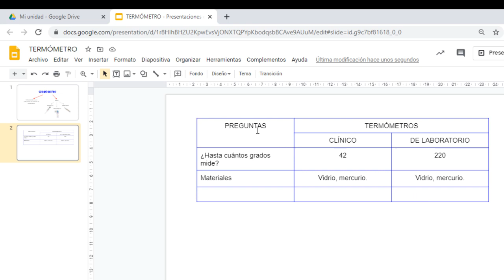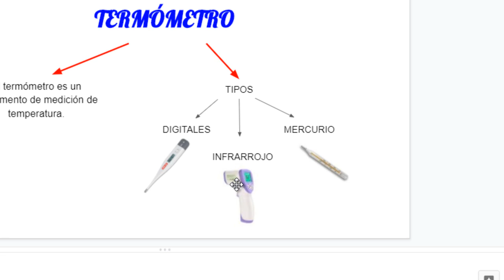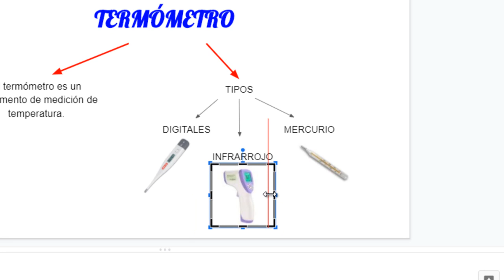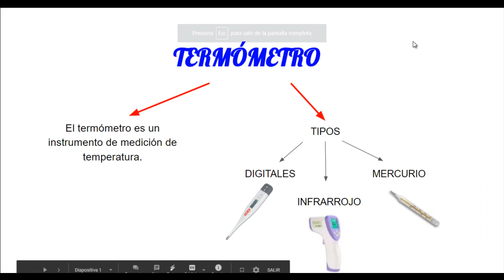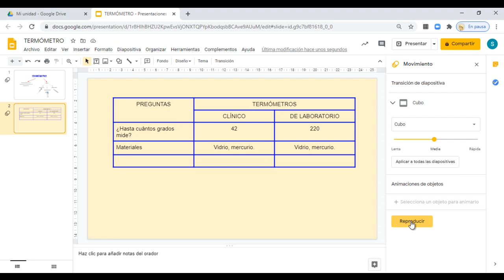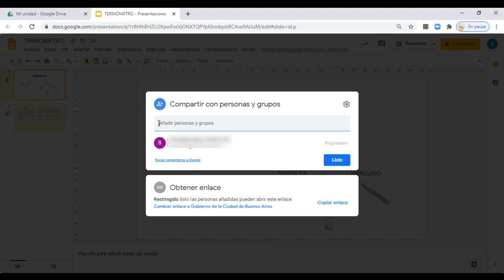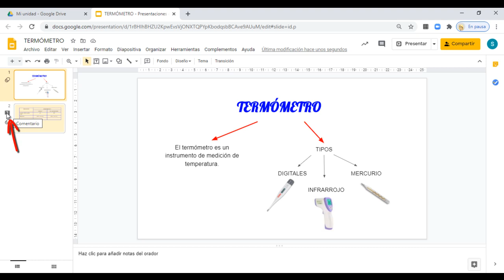Cómo crear una presentación en Google Drive. Para alumnos. Parte 3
Este videotutorial permite visualizar paso a paso cómo crear una presentación en Google Drive.  Para alumnos. Parte 1. Aportes a la comunidad